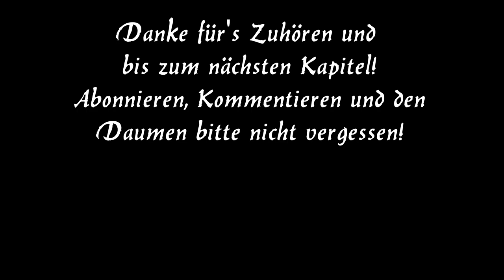13 - Marzipan und Sprotte (Schlüsselmord: Der erste Fall)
Frank und Miriam fahren vom Anwesen der Schlüssels zurück ins Büro und führen ein Telefonat mit Peter Rathje.

Klappentext
"Erinnerungen an seine Vergangenheit überkommen Frank Marzipan, als er in seine Heimatstadt Lübeck zurückkehrt. Was zu Beginn nach einem ganz normalen Fall für den erfahrenen Kriminalhauptkommissar aussieht, entwickelt sich zu einem Ruf seiner Vergangenheit, den er nicht hören will. An seiner Seite steht die junge Kriminalkommissarin Miriam Sprotte, die anfangs noch nicht so ganz versteht, weswegen sie für die weiteren Ermittlungen ausgewählt wurde. Im Laufe des Falls zeichnet sich jedoch ab, dass Marzipan noch mehr mit ihr vor hat. SCHLÜSSELMORD ist der erste von drei Fällen für das Ermittlerduo."